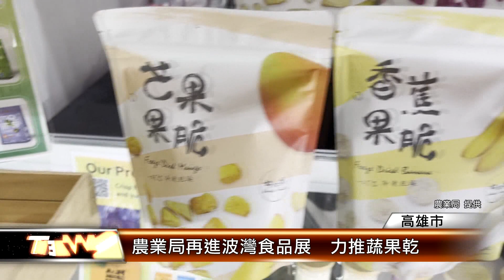農業局再進波灣食品展 力推蔬果乾│T-NEWS聯播網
高雄市農業局去年參加波灣國際食品展，拿到150萬美金的訂單，今年再次參展，以冷凍乾燥的水果脆片及低溫過油真空乾燥技術的蔬菜脆片等農產加工品，作為參展主力。期盼在面臨航程挑戰與市場求新求變的考驗下，為高雄農產開創中東市場。